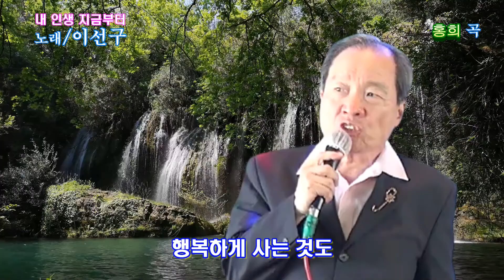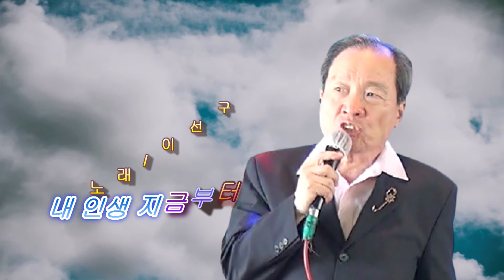가수 이선구 영상감독-내 인생 지금부터(홍희 곡, 2021. 3. 10)-2회 연속 듣기, 가사 자막 삽입